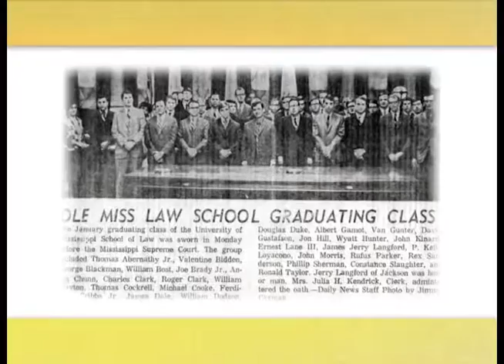2006 Margaret Brent Award Honoree Constance Slaughter-Harvey